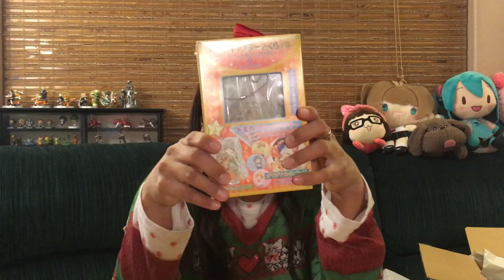Christmas Special Box Opening - Amiami Dec. 25th, 2017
My Amiami December (November) 2017! I waited for 10 days till Christmas to open this box. Sorry took so long to upload this video. Keep forgetting there are more videos need to upload. Please bare with me! Hope you enjoy this video!

Yuri on Ice x Sanrio Characters - Omanjuu Niginigi Mascots:
Yurio, Yuri, and Victor.
Yuri on Ice x SANRIO Characters- Mochi Kororin 4 Pack:
Yuri,  Makkachin, Yurio, and Victor.
Cardcaptor Sakura Clear Card Hen Special Goods Part.3

Hope you peeps enjoy my video. I will be having more packages coming soon!

Have a wonderful day, noon, night, or where ever you guys are at! See you guys on the next amiami video!!